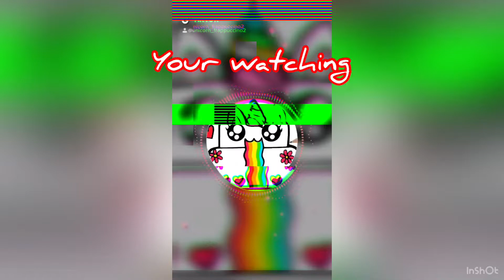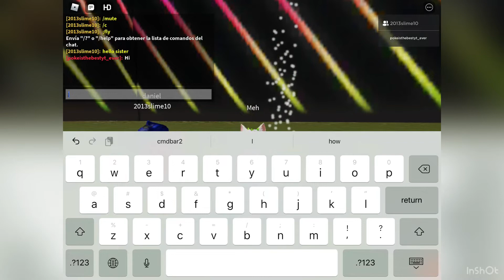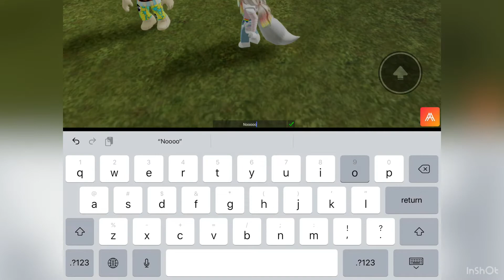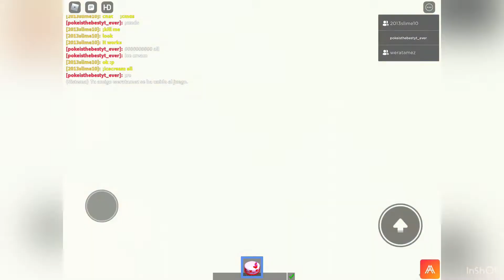Playing Roblox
I love Roblox